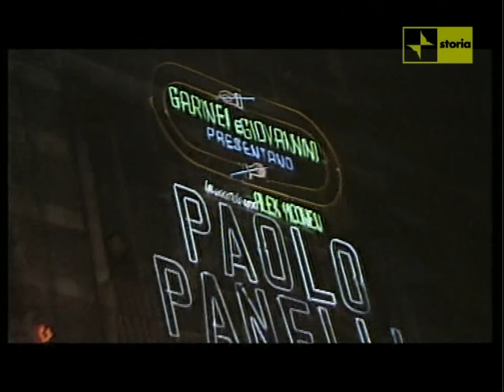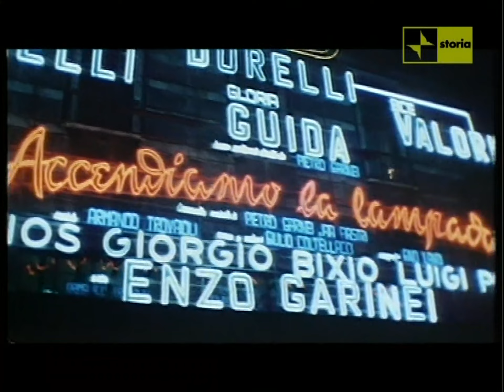Paolo Panelli e Bice Valori - Doc ita (2009)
Paolo Panelli (Roma, 15 luglio 1925 – Roma, 19 maggio 1997) è stato un attore, comico e conduttore televisivo italiano.

Ha iniziato la sua carriera teatrale dopo essersi diplomato presso l'Accademia nazionale d'arte drammatica di Roma e aver mosso i primi passi sul palcoscenico come attore nel teatro di rivista.

Ha debuttato nel 1946 con "Il giardino dei ciliegi" e ha lavorato al "Teatro Piccolo" di Roma fino al 1951, dedicandosi sempre di più al mondo della radio e a quello della televisione che gli diede il grande successo popolare assieme all'interpretazione delle commedie musicali della ditta Garinei e Giovannini: "Buonanotte Bettina (1955-56)", "L'adorabile Giulio (1957-58)" e "Un trapezio per Lisistrata (1958-59)".

È stato ospite in trasmissioni televisive e radiofoniche di successo come "Studio Uno" e il programma radiofonico "Gran varietà" e quello omonimo televisivo di Rete 4, "Gran varietà", nei personaggi del "tassinaro", di Cecconi Bruno (Ceccon Brown) e Menelao Strarompi.

In esse ha mostrato le sue doti di attore comico, a volte dissacrante, con i suoi personaggi macchiettistici, interprete della romanità ma anche dei vizi dell'italiano medio.

Lavorò a fianco della moglie, l'attrice brillante Bice Valori, e con lei fu il protagonista di innumerevoli trasmissioni televisive sin dal 1952, anno in cui i due attori si sposarono, fino alla morte di lei, nel 1980; tra queste vanno ricordate "Pep - Piccola Enciclopedia Panelli" del 1963, "Speciale per noi" del 1971 e "Ma che sera" del 1978.

Paolo Panelli morì il 19 maggio 1997, all’età di 71 anni, per un edema polmonare.

I funerali si sono celebrati il 21 maggio presso la Chiesa di Santa Maria Regina Apostolorum nel quartiere Prati dove ha vissuto per molti anni alla presenza di amici e colleghi del cinema e del teatro; successivamente è stato tumulato nel Cimitero Flaminio.

Alla sua morte, il collega Gigi Proietti ha scritto in sua memoria un sonetto, dal titolo "In morte di Paolo Panelli".

Maria Bice Valori (Roma, 13 maggio 1927 – Roma, 17 marzo 1980) è stata un'attrice, comica e conduttrice televisiva italiana.

Figlia del giornalista toscano Aldo Valori (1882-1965) e sorella anche dell'urbanista Michele Valori (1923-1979), si diplomò all'Accademia nazionale d'arte drammatica di Roma e nella stessa città conseguì successivamente la laurea in Lettere presso l'Università degli Studi di Roma "La Sapienza".

In Accademia la giovanissima attrice conobbe Paolo Panelli, di due anni più grande e con il quale avrebbe instaurato un lungo e proficuo sodalizio sia artistico che affettivo.

Dal loro matrimonio del 1952 è nata cinque anni dopo Alessandra Panelli, divenuta anch'essa attrice, oltre che regista e docente.

Dotata di un'istintiva verve, di una personalità spumeggiante e di uno spiccato senso umoristico, caratteristiche sfruttate nel tempo soprattutto in teatro e in televisione, Bice Valori fu impegnata dapprima nella radio: tra il 1949 e il 1951 fece parte del cast della celebre rivista radiofonica "La Bisarca" di Garinei e Giovannini, come componente della "Compagnia del teatro comico musicale di Roma", successivamente anche nella "Compagnia di Prosa", sempre di Roma.

Sia da sola che insieme al marito Paolo Panelli, Bice Valori fu protagonista di numerosi lavori televisivi, quasi sempre di genere brillante.

Nel 1964 prese parte al celeberrimo sceneggiato Rai "Il giornalino di Gian Burrasca" sceneggiato e diretto da Lina Wertmüller, ove interpretò la tirannica direttrice del collegio in cui viene mandato il protagonista interpretato da Rita Pavone.

È stata una brillante ed ironica intrattenitrice in famosi varietà anche negli anni seguenti, come "Doppia coppia (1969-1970)", in cui si segnalava soprattutto per l'esilarante "siparietto" del personaggio della centralinista spoletina della RAI, rimasto ancora nella memoria del pubblico, "Speciale per noi (1971)", insieme a Paolo Panelli, Aldo Fabrizi e Ave Ninchi, e dopo un'assenza di qualche anno per vari impegni teatrali, "Ma che sera (1978)", condotto da Raffaella Carrà.

Tante le sue partecipazioni anche al cinema sin dal 1950, tra cui si segnalano in particolare quelle ai film, entrambi di grande successo, "La bisbetica domata (1967)" di Franco Zeffirelli, ove impersonava una vedova, e soprattutto "Il medico della mutua (1968)" di Luigi Zampa, ove la Valori interpreta con intelligenza e sottile ironia il ruolo di Amelia Bui, moglie non più giovanissima e insoddisfatta di un medico primario moribondo, e nella quale in varie scene riesce a tenere saldamente testa anche al protagonista Alberto Sordi, notoriamente poco incline a lasciare spazio ad altri attori nei propri film.

Sempre molto amata dal pubblico e rispettata dalla critica, Bice Valori è morta nel 1980, cinque mesi dopo il fratello Michele e a soli 52 anni di età, per le conseguenze di un tumore.

Le sue spoglie riposano al cimitero Flaminio a Roma.